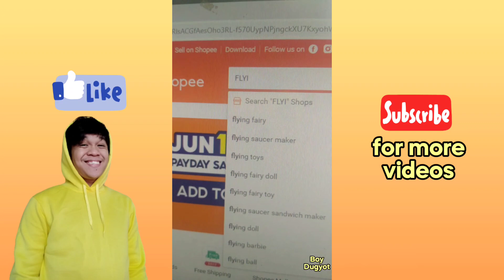Grabe sobrang magugulat kayo sa nagagawa ng laruan na to! (BIGLA BIGLA NA LANG LUMILIPAD!)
wow grabe sobrang nakaka adik ang laruan na to!